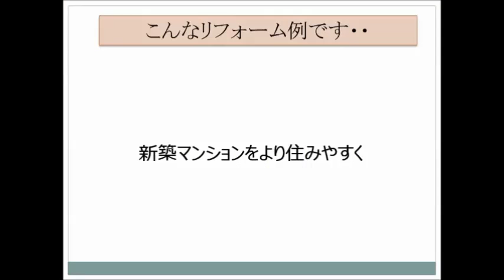新築マンションをより住みやすくリフォーム・ペットドア 不動産 大阪・八尾市【株式会社ＭＩＭＡ】